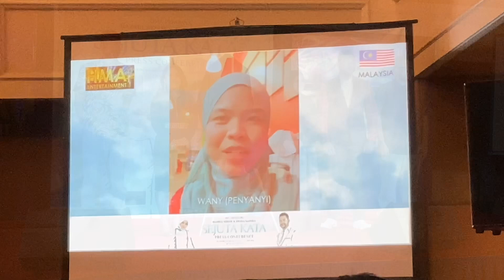Hazrul Nizam & Diana Nazyra - Sejuta Kata, Pelancaran Single dan Sidang Media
Sudah bersahabat baik sejak lebih dua dekad, Hazrul Nizam & Diana Nazyra bergabung untuk sebuah lagu duet berjudul "Sejuta Kata" yang ditulis oleh penyanyi dan penggubah terkenal Malaysia, Hazama dan Omar K!